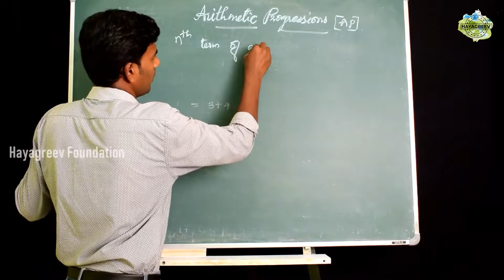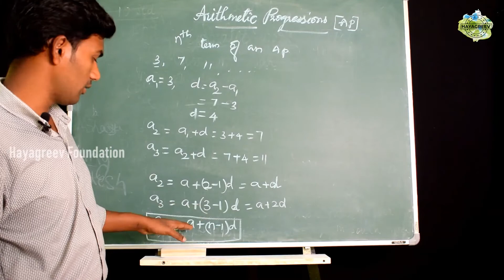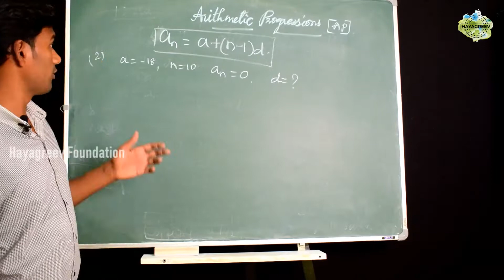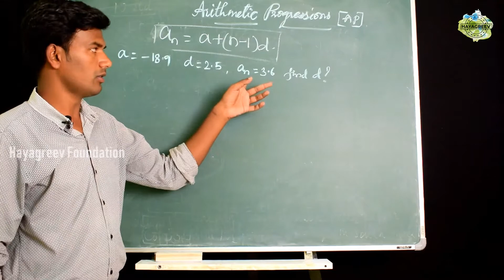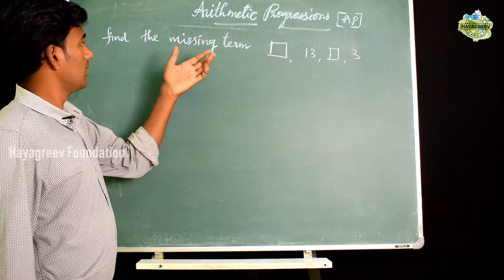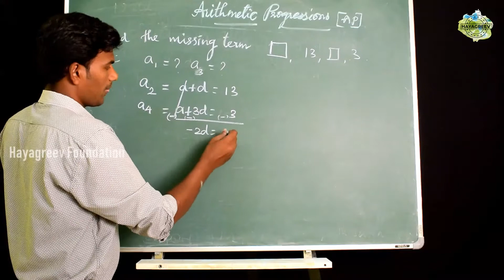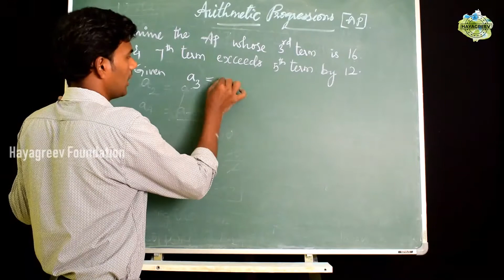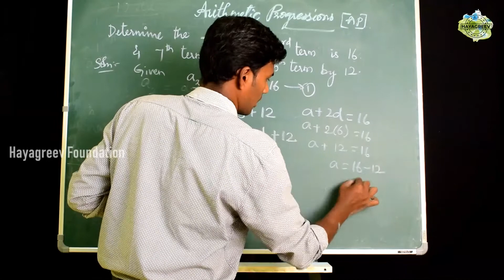General Terms of AP And Problems Based On it ll Hayagreev Foundation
Hayagreev Foundation